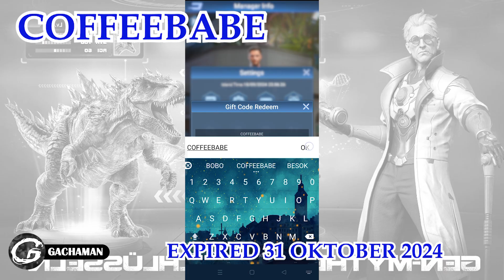De-Extinct: Jurassic Dinosaurs Giftcode & How to Redeem Code - Mobile Game (Android/IOS)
Kali ini Gachaman akan menginformasikan code di salah satu Mobile Game yaitu De-Extinct: Jurassic Dinosaurs yang bisa kamu download di Aplikasi Google Play!!

De-Extinct: Jurassic Dinosaurs Gameplay
De-Extinct: Jurassic Dinosaurs Mobile
De-Extinct: Jurassic Dinosaurs Game
De-Extinct: Jurassic Dinosaurs Code
De-Extinct: Jurassic Dinosaurs Giftcode